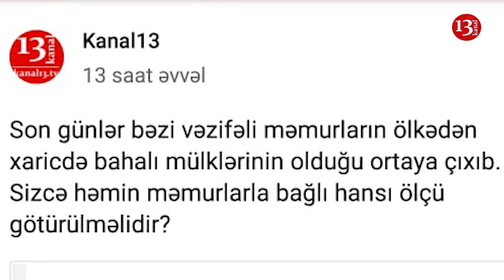"Biznes oliqarxların ƏLİNDƏ olduqca nə korrupsiya aradan qalxacaq,nə islahat olacaq"-Fərhad Mehdiyev